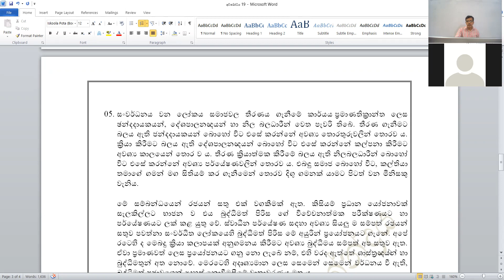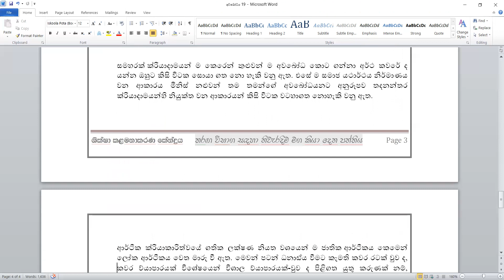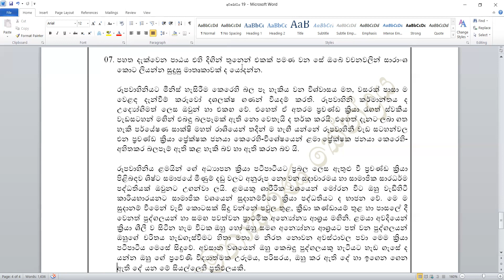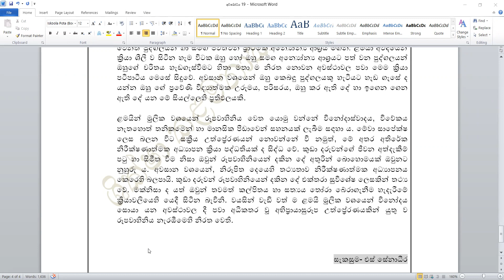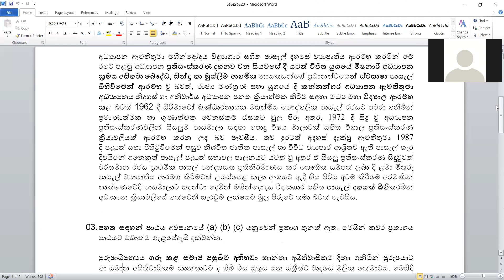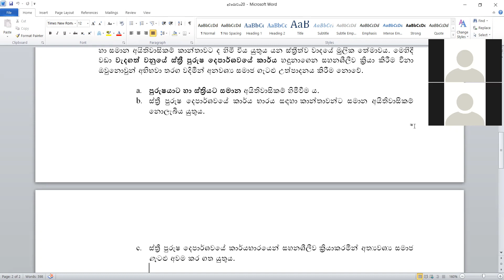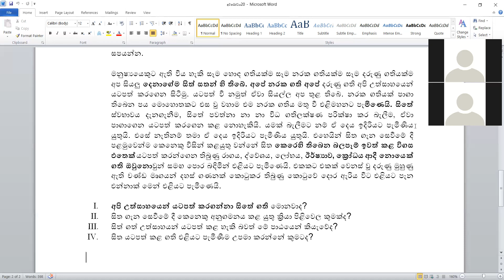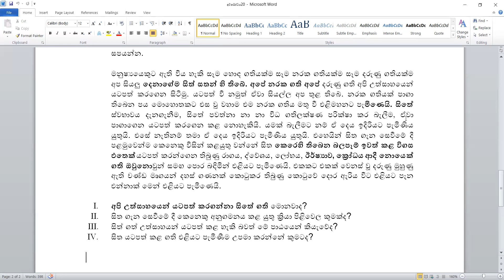Awabodaya, SLAcS Exam, SLAS Exam, GA, Exam, SLPS Exam, SLEAS Exam, Shiksha Management Centre